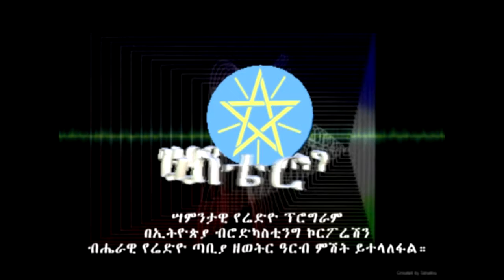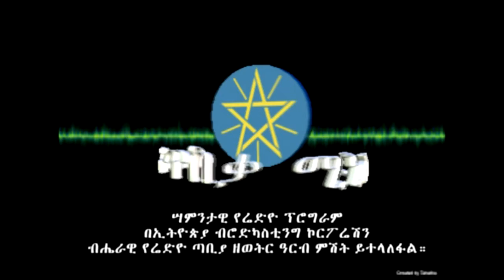“ጤናችን” ሳምንታዊ የሬድዮ ፕሮግራም ያድምጡ!!!ይሳተፉ!!!!